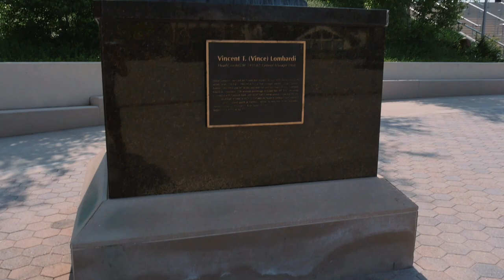Day 8: Travel Through Midwest | West 2019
So we got stuck.  Then unstuck.  Then killed a bunch of bugs.  Then stopped in Green Bay, then drove through some great farmland in Wisconsin and Minnesota, and even fit in some bouldering.

Drop a line below.